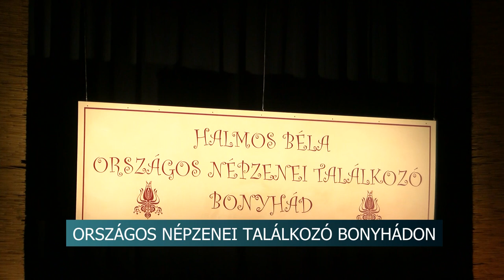Országos Népzenei Találkozó Bonyhádon - Idén 20. alkalommal rendezték meg az eseményt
Huszadik alkalommal rendezték meg a Halmos Béla Országos Népzenei Találkozót Bonyhádon. Az esemény, amely kétévente kerül megrendezésre, már 40 éves múltra tekint vissza a Völgységi településen. Az idén rekord számú fellépő jelentkezett a programra.